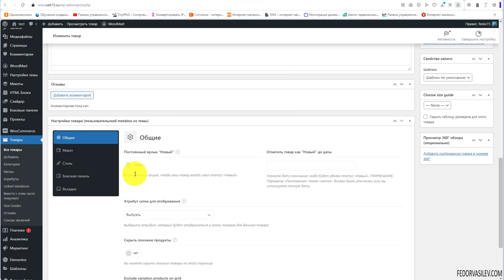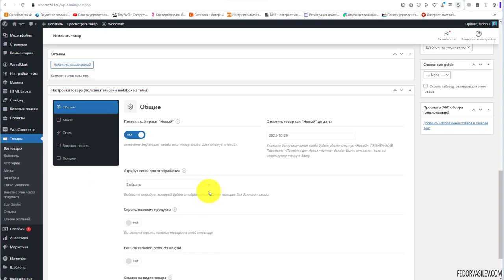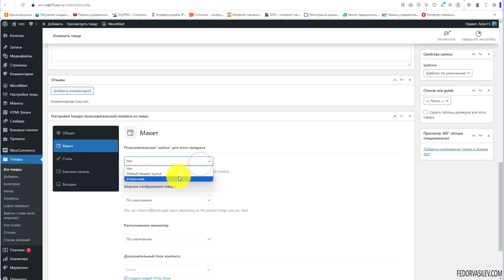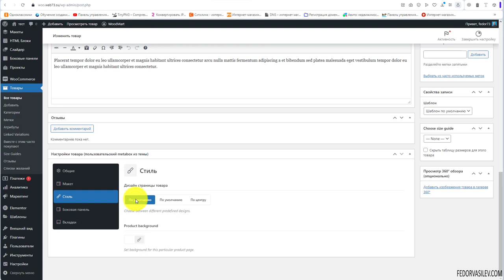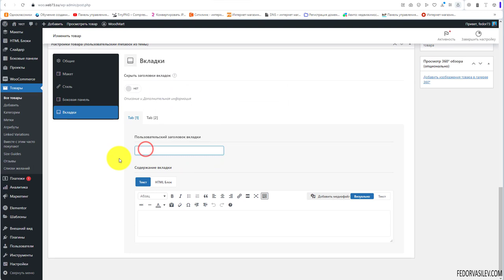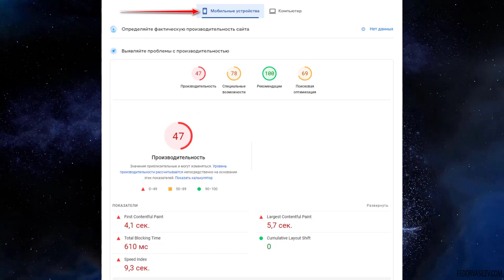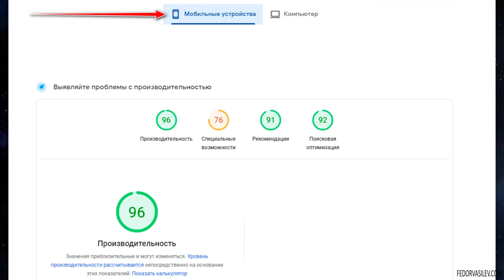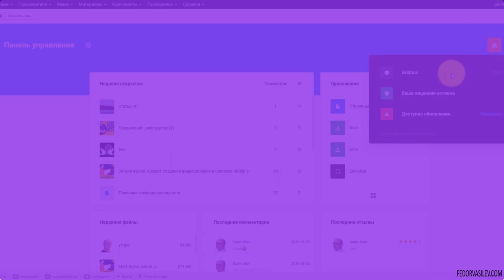Тема Woodmart — настройки товара пользовательский metabox из темы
В этом видео дополнительные возможности от Темы Woodmart, расширенные настройки для одиночных товаров.